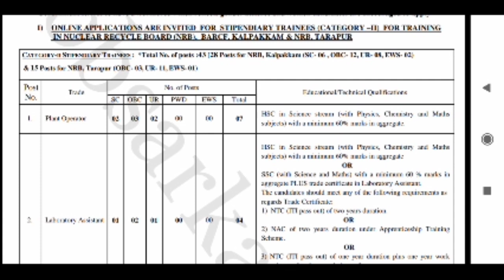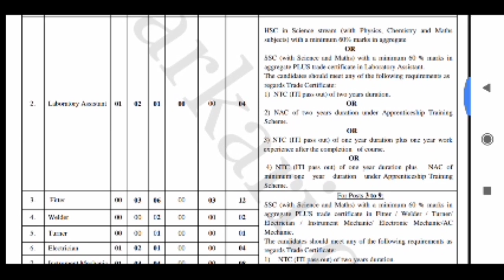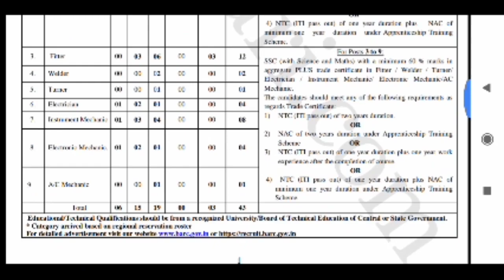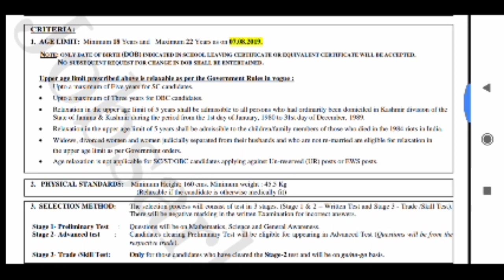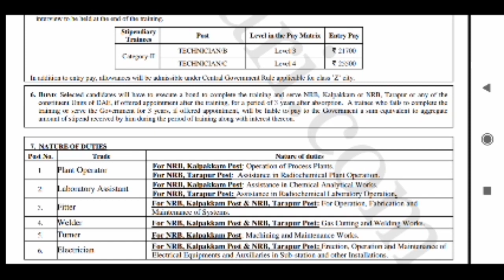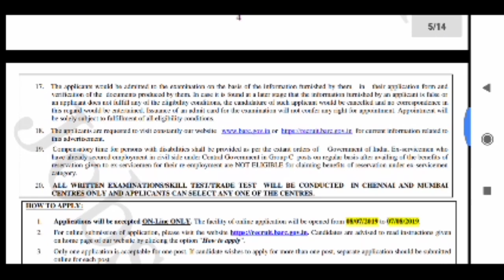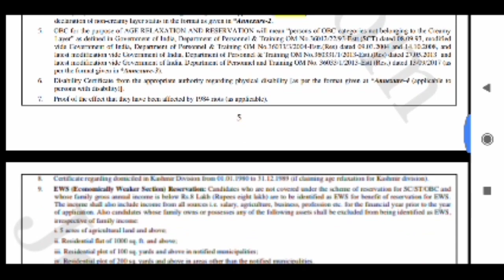కేంద్ర ప్రభుత్వ ఉద్యోగాలు/10th,12th,iti jobs/latest jobs in telugu,govt jobs 2019 telugu,latest jobs